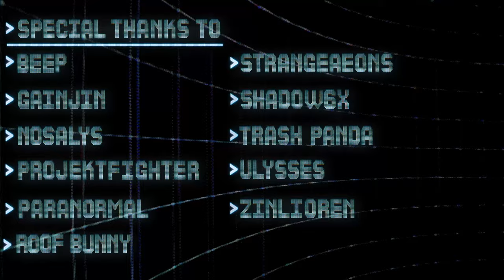100 SUBS! and Rebirth://EXTENDED Trailer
100 Might not be a lot to some people, but to me, It makes me happy to know people out there enjoy my work enough to drop a sub. Again thank you all to all new subs and current subs from Rundown 2.

Also included is a sneak peak at what's to come, and yes it took around 12 hours over the span of 2 and a half days total to finish the Extended Rundown Protocol (A3, C3, D2 and E1)